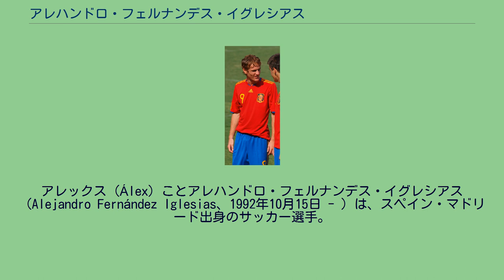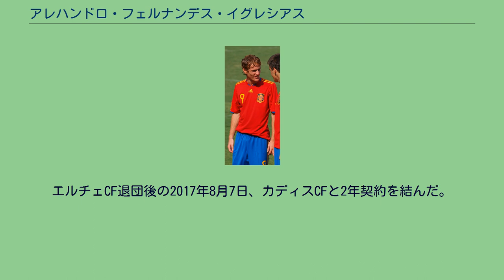アレハンドロ・フェルナンデス・イグレシアス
アレックス（Álex）ことアレハンドロ・フェルナンデス・イグレシアス（Alejandro Fernández Iglesias、1992年10月15日 - ）は、スペイン・マドリード出身のサッカー選手。
カディスCF所属。
レアル・マドリードに所属しているナチョは実兄。
2003年からRSDアルカラでプレーし、2005年にレアル・マドリードのユースに入団。
2010年7月、トップチームのアメリカ遠征に帯同し、クラブ・アメリカとの親善試合で初めてトップチームの一員としてプレーした。
8月29日のコルーショFC戦でレアル・マドリード・カスティージャでのリーグデビューを果たした。
2011年3月6日のラシン・サンタンデール戦でトップチームからの招集を受け、後半終了間際にメスト・エジルとの交代で出場、プリメーラ・ディビシオンデビューを飾った。
2011年に開催されたU-19欧州選手権ではスペイン代表の優勝に貢献、大会最優秀選手に選ばれた。
2015年8月18日、チャンピオンシップのレディングFCにシーズン末までの契約で期限付き移籍した。
エルチェCF退団後の2017年8月7日、カディスCFと2年契約を結んだ。